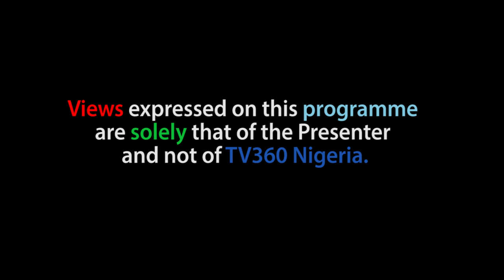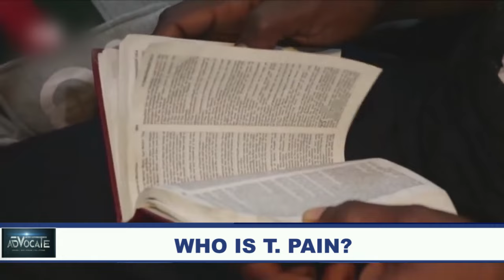WHO IS T PAIN?